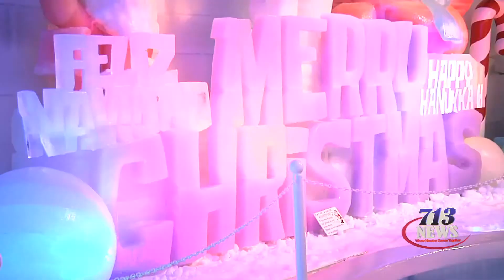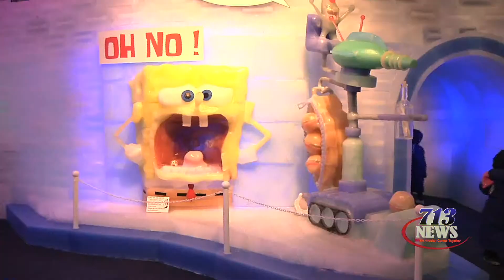Ice Land & A Million Lights Display Illuminate Galveston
Thirty-one internationally-acclaimed ice carvers from Harbin, China
transformed 900 tons of ice into majestic marvels featuring holiday
scenes with the beloved Bikini Bottom inhabitants.  You can join
Nickelodeon’s SpongeBob SquarePants at Moody Gardens until January 4.
Plus the Festival of Lights is a holiday tradition at The Galveston Winter Wonderland. Families and friends can enjoy more than 1 million lights
within 100 sound-enhanced animated light displays.  You can enjoy the Festival of Lights till January 4.